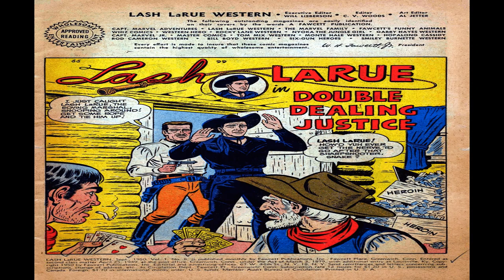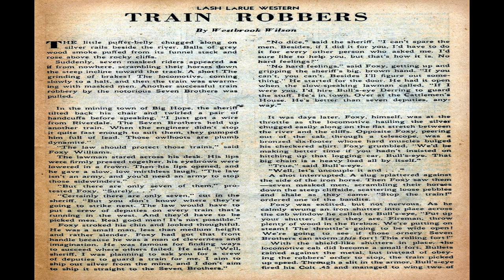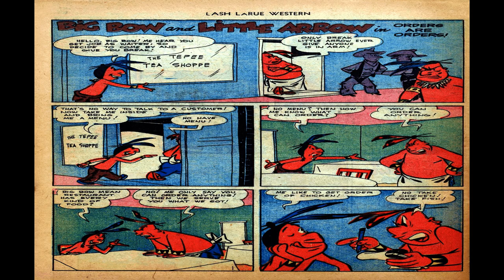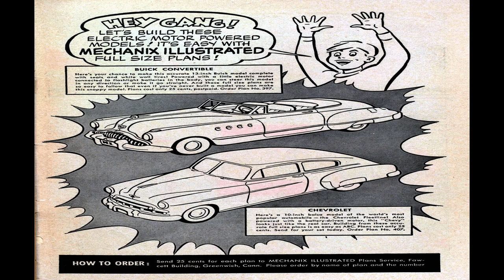Lash LaRue Western No 08 Comix Book Movie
Title: Lash LaRue Western No 08 | Publisher:  Fawcett Comics | Date: September 1950 | Lang: English

Comic Contents:

Featuring:  Lash LaRue
Genre:  Western-frontier

Comic Story (11 pages)  Double-Dealing Justice
Featuring:  Lash LaRue
Genre:  Western-frontier

Comic Story (4 pages)  Meet the Meat Hound

Comic Story (7 pages)  Stolen Honor

Comic Story (1 page)  Pads His Part

Comic Story (7 pages)  Hijacked!

Text Story (2 pages)  Train Robbers

Comic Story (1 page)  Rare Hombre!

Comic Story (4 pages)  Orders Are Orders

Comic Story (1 page)  Neigh Neigh

Comic Story (8 pages)  The Killers in the Hills

Comic Story (1 page)  Has Flattered Brains

Advertisement (1 page)  Quicksand!

  Select YouTube
  Search gharold

Comix Book Movies for Big Screen TV (it is awesome), and new titles added daily.

Lash LaRue Western No 08 Comix Book Movie is part of the golden age comixs' Western Frontier genre. The Golden Age refers to the first cycle of superhero comixs which existed between 1938 and 1950. This was the period in which the concept of the superhero was born.

G Harold 3:13 Teenage Hotrodders No 22 Comix Book Movie

G Harold 3:13 Freddy No 27 Comix Book Movie

G Harold 2:12 Catman No 09 Comix Book Movie